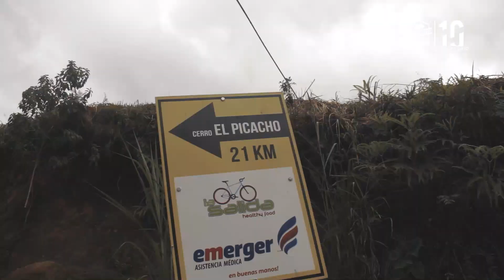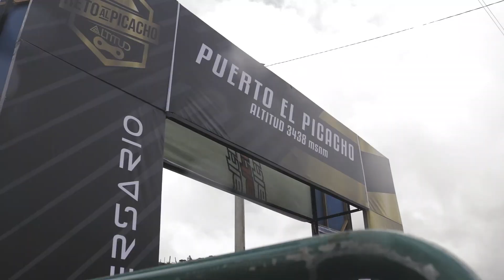RETO PICHACHO 1